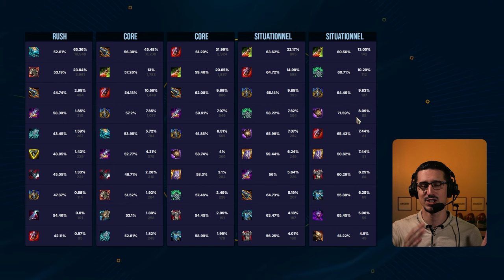En maximisant son PASSIF OP !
Comprendre Olaf, c'est comprendre qu'il joue comme Warwick et Volibear. Low life pour aider son passif d'auto. Les builds vont refléter cette particularité. Parlons en !

00:00 Intro & builds
00:30 Sorts & Ratio
07:00 Max & Sums
09:22 Les Runes
10:22 Starter & Bottes
11:04 Items
13:58 BUILD Olaf TOPLANE

Musiques :

Courtwalk - 3D BLAST
SIDE 2 SIDE - 3D BLAST
MOCHI - bear bear & friends
SHIBA INU - bear bear & friends
Irresistible. - chromonicci